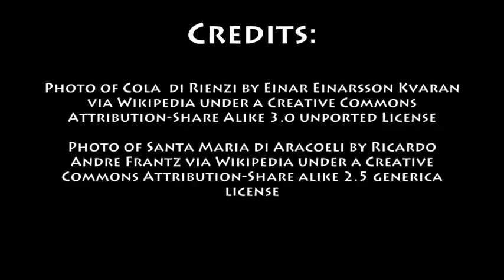October 8th Wine History